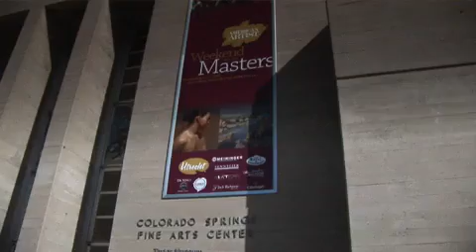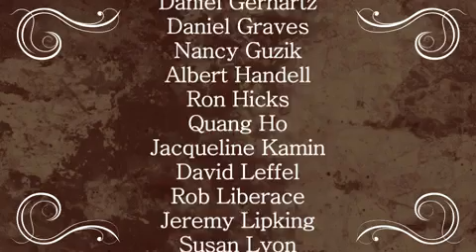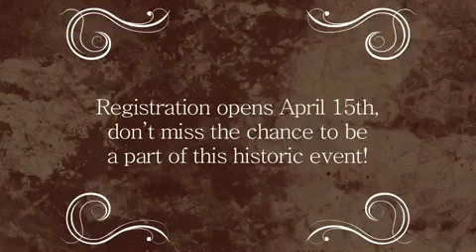Weekend With the Masters 2010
Weekend With the Masters preview for the Laguna Beach 2010 conference